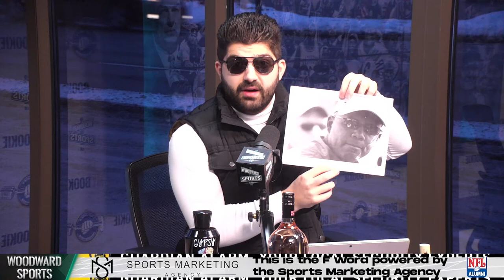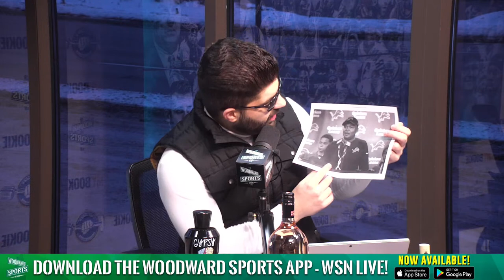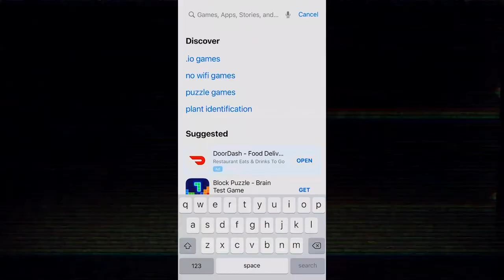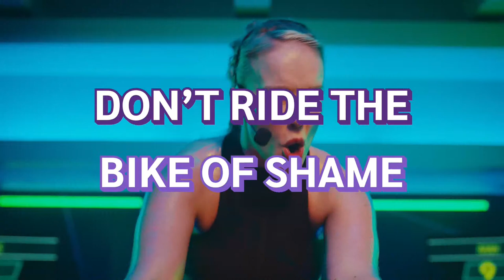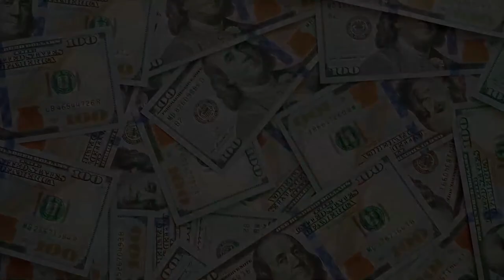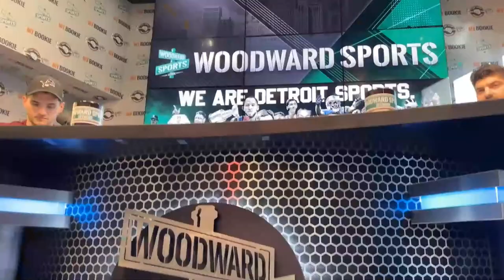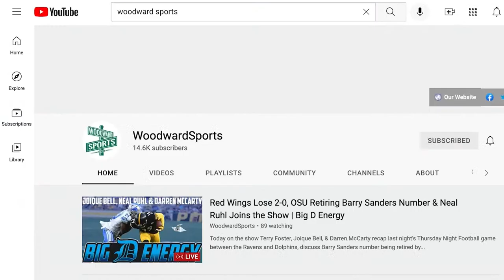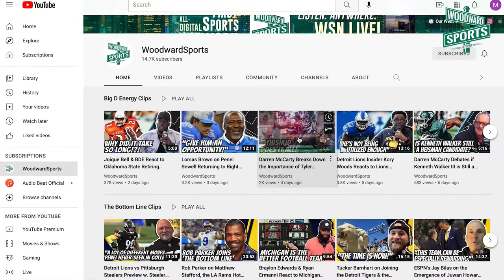Stafford Delivers! Thrilling NFL Weekend, Chris Castellani Joins the Show | Morning Woodward Show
Matthew Stafford delivers in a thriller to defeat the Buccaneers! The guys recap the rest of the exciting NFL action over the weekend. Chris Castellani joins the show to talk Tigers.
Timstamps
0:00 - Intro
1:00 -Adham coming in Hot
16:00 -Bucs vs Rams
30:00 -Stafford
34:00 -Packers vs 49ers
47:00 -Kory woods lions insider talks NFL
1:01:00 -Stafford vs lions and other QBs
1:13:00 Chris castellani interview
1:27:00 -Chiefs vs Bills
1:36:00 -Titans vs Bengals